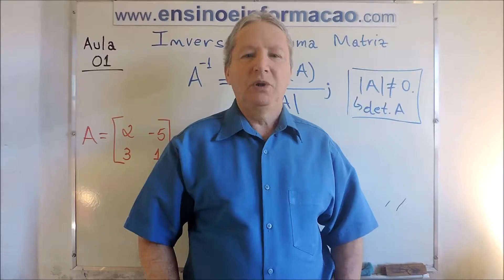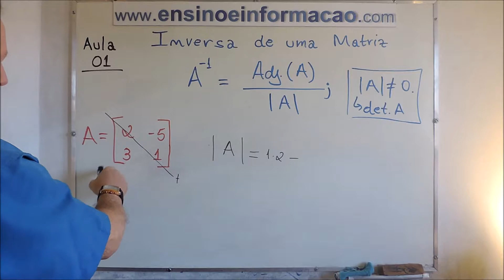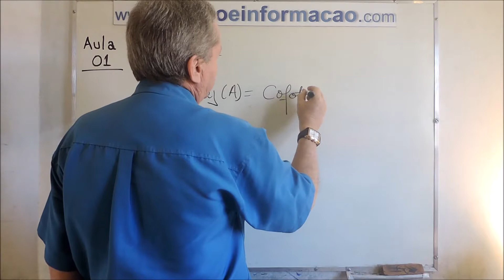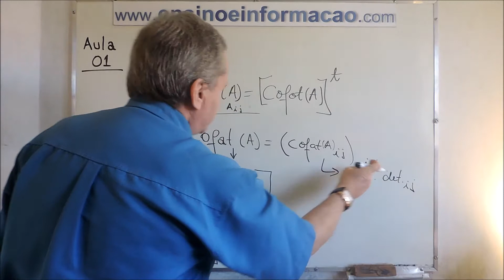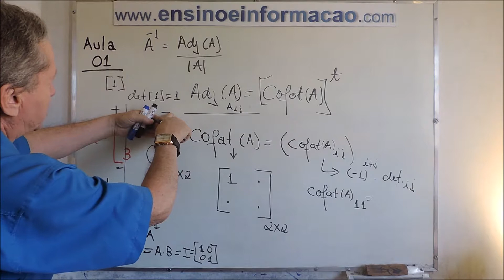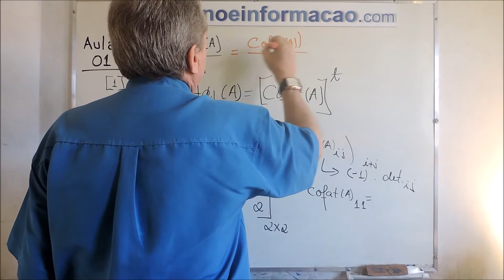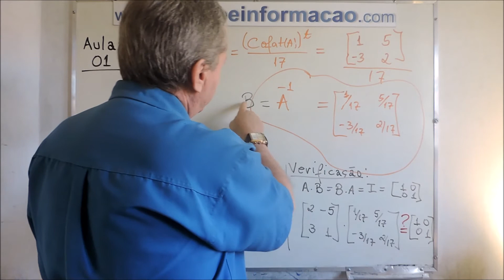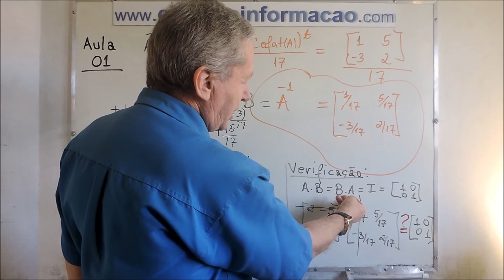INVERTER MATRIZ usando o MÉTODO DA MATRIZ ADJUNTA - Aula 01 (Translated to English)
Sugerimos a você ler a DESCRIÇÃO do Vídeo!
Um Exercício tomando uma Matriz 2x2 para mostrar que, considerando este método, é bastante fácil resolver o problema de encontrar a inversa da matriz. Translated to English - LEGENDED

OBSERVAÇÃO: É preciso o uso de DETERMINANTE de uma Matriz 2x2. Assim, este método deixa de ser útil na prática quando a Ordem da Matriz é MAIOR ou IGUAL a 4. Para matriz 3x3 ainda dá para usar a Regra de Sarrus (4 determinantes precisam ser calculados, é mole?).

INVERSE MATRIX - How to invert using the Adjoint Matrix Method - Lesson 01
An Exercise taking a 2x2 Matrix to show that considering this method, it is fairly easy to solve the problem of finding the inverse of the matrix.

Nesta Aula você vai aprender facilmente com toda certeza eu garanto a lidar com INVERTER MATRIZ usando o MÉTODO DA MATRIZ ADJUNTA - Aula 01 (Translated to English), beleza? Vamos lá ...

📘 DESCRIÇÃO DO VÍDEO:
Neste vídeo, “INVERTER MATRIZ usando o MÉTODO DA MATRIZ ADJUNTA | Aula 01”, você vai aprender o método clássico da matriz adjunta para calcular a matriz inversa, um conteúdo fundamental da Álgebra Linear.

Ao longo da aula, explicamos:

O conceito de matriz inversa

Quando uma matriz é invertível

Cálculo do determinante

Construção da matriz dos cofatores

Obtenção da matriz adjunta

Cálculo final da matriz inversa

📌 Aula indicada para estudantes do Ensino Médio, Álgebra Linear, Engenharia, Ciências Exatas e áreas afins.

👉 Assista até o final para dominar um método clássico e muito cobrado em provas!

❓ PERGUNTAS MAIS FREQUENTES (FAQ):
1. O que é a matriz inversa?
É a matriz que, multiplicada pela matriz original, resulta na matriz identidade.

2. Toda matriz possui inversa?
Não. Apenas matrizes quadradas com determinante diferente de zero.

3. O que é a matriz adjunta?
É a transposta da matriz dos cofatores da matriz original.

4. Qual a fórmula da matriz inversa pelo método da adjunta?
𝐴ˆ−1  = 1/det⁡(𝐴) ⋅ adj(𝐴)

5. Esse método vale para matrizes de qualquer ordem?
Sim, mas se torna trabalhoso para matrizes grandes.

6. Por que calcular o determinante é essencial?
Porque se o determinante for zero, a matriz não é invertível.

7. Esse método cai em provas?
Sim, é muito comum em vestibulares e cursos de álgebra linear.

8. Qual a diferença entre esse método e o de sistemas lineares?
O método da adjunta é mais algébrico; o de sistemas é mais conceitual.

9. Qual método é melhor para matrizes grandes?
O método de Gauss-Jordan é mais eficiente.

10. Onde a matriz inversa é utilizada?
Em sistemas lineares, transformações lineares e aplicações físicas.

Gostou da aula? ! INSCRIÇÃO 🎯 → SININHO 🔔 → JOINHA 👍 → Muito obrigado! 😃🙏